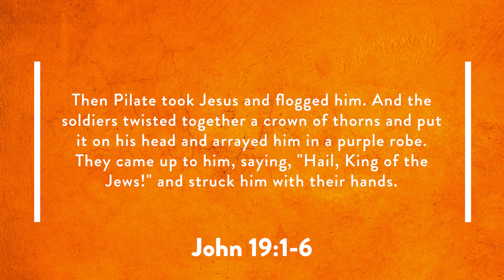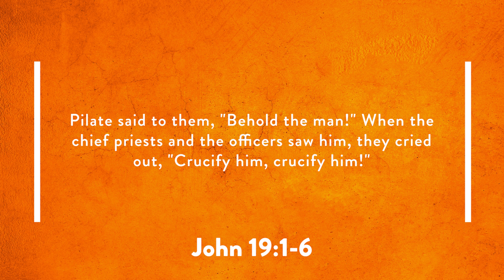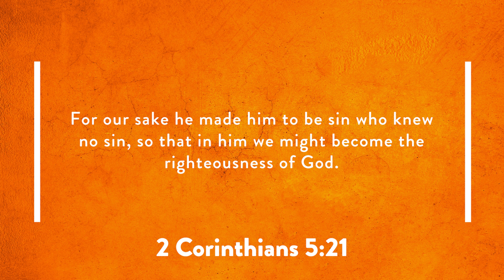King Jesus - Nat Crawford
King Jesus didn’t live in a palace, yet Heaven is His home. King Jesus was treated as a criminal, yet He rules over all! What kind of King is Jesus? Pastor Nat explains in today’s study of the Gospel of John.